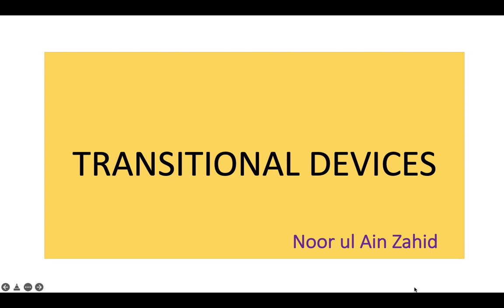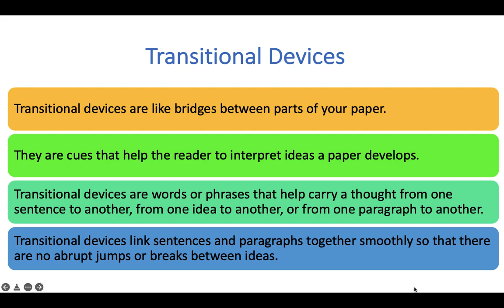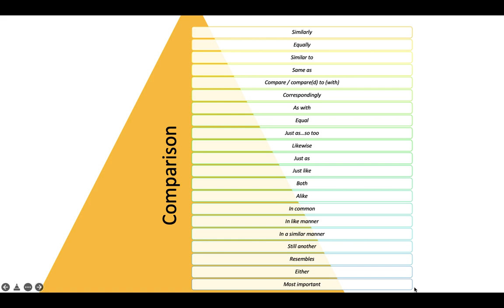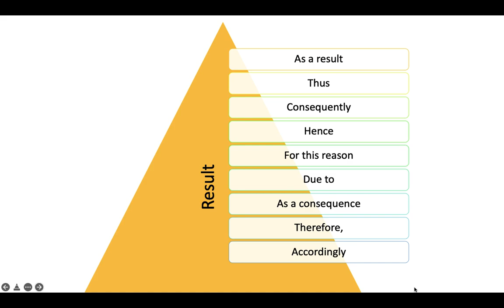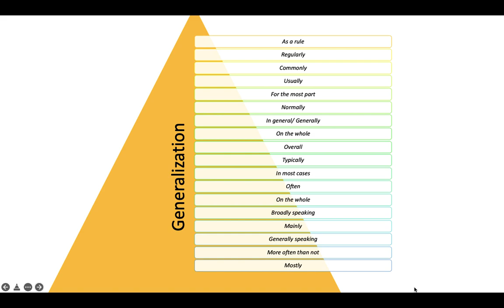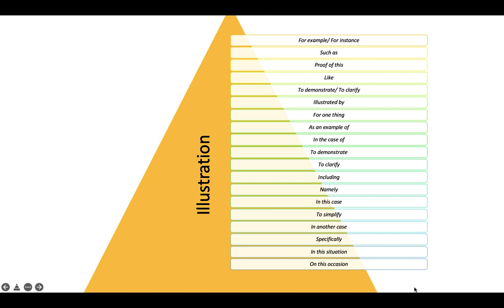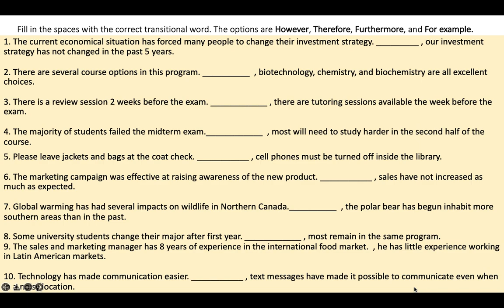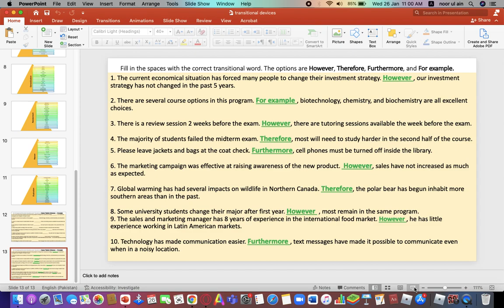Transitional devices and their function